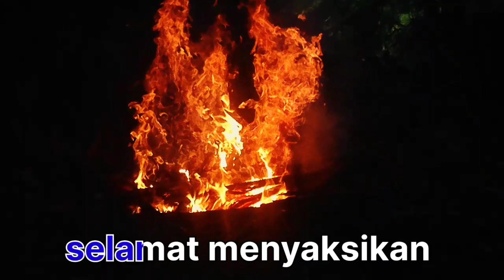TUTORIAL || CARA MEMBUAT GADO SARUNG GOLOK/PARANG || PANDAI PAMURUYAN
Tutorial cara membuat gado atau aksesoris sarung golok atau parang,di video ini saya akan membagikan sebuah video cara membuat gado dan SIMEUT MEUTING untuk sarung golok atau parang, kegunaan aksesoris ini adalah untuk sebuah penahan tali ke pinggang dan untuk menahan sebuah golok dan juga berfungsi sebagai aksesoris dan pelengkap sarung golok atau parang
Semoga video ini bermanfaat dukung channel ini agar berkembang